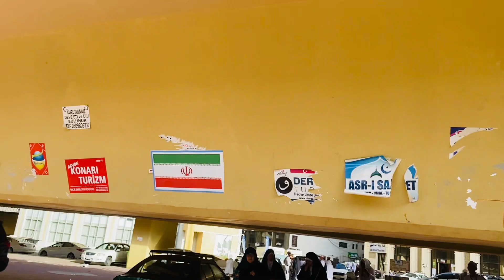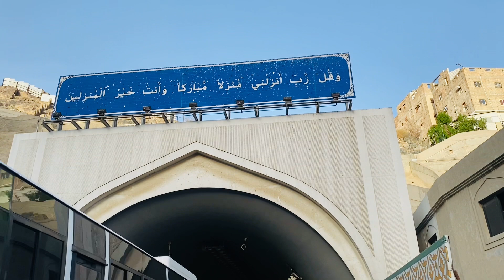My first experience walking to the Haram ￼￼